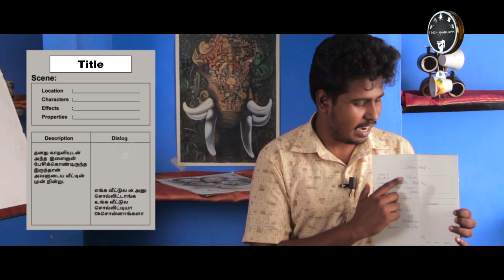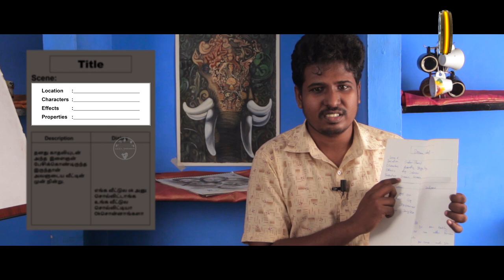Script writing | Movie Movement | Idea Godown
Let's see about script writing in this show